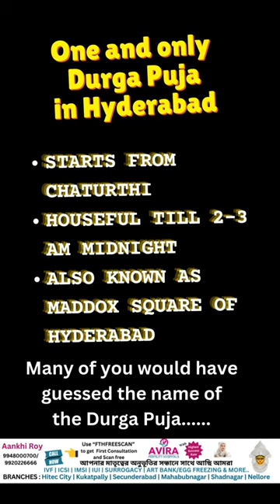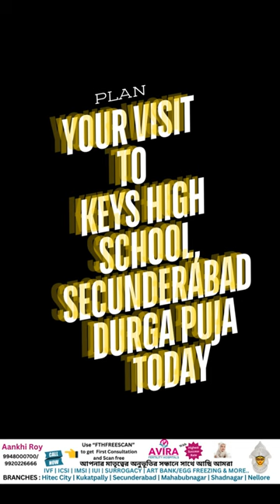The Biggest Durga Puja , Jatrapala, Matir Bhare Cha & Cultural Programs: Keys High School Durga Puja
Experience Durga Puja like never before at Keys High School! This unique celebration offers a rare opportunity to witness *Jatrapala* performances, sip on authentic *Matir Bhare Cha* (tea in clay cups), and enjoy a variety of vibrant cultural programs. It’s the perfect blend of tradition, art, and celebration all in one place.

From mesmerizing folk theater to captivating musical and dance performances, there’s something for everyone. The atmosphere is filled with festive energy, nostalgic flavors, and deep-rooted Bengali culture that will make you feel at home.

Come and celebrate with us, reliving the essence of Bengal’s cultural heritage. 🎥✨